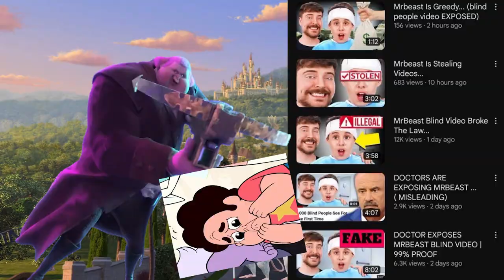Jack Horner and Steven Universe "Cure" 1000 Blind People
MEMES! In this hilarious video, Jack Horner memes "cures" 1000 blind people with his amazing vision. Watch as this giant of a man helps these unfortunate people see the world for the first time in their lives!

Jack Horner is an absolutely hilarious figure, and his introduction to blindness is heart-wrenching and inspirational at the same time. If you're a fan of memes or viral videos, then you'll love this hilarious and heart-warming video about giant Jack Horner "curing" 1000 blind people!